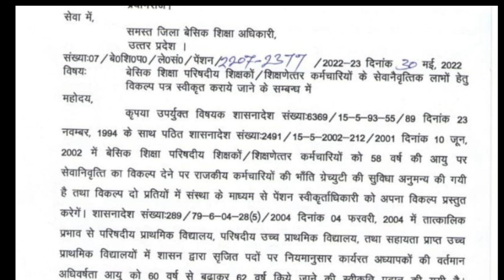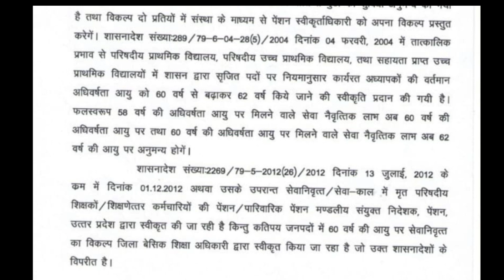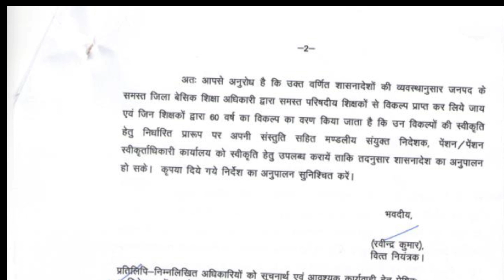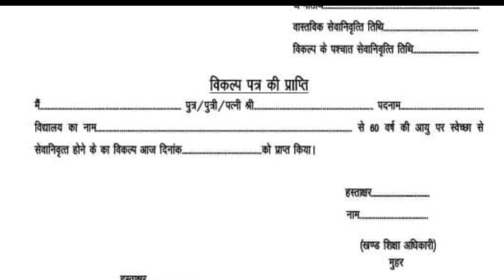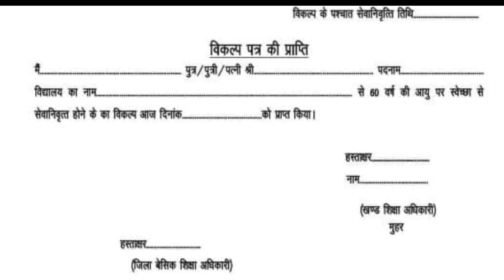परिषदीय शिक्षक / शिक्षणेत्तर कर्मचारीअब भर सकेंगे अपना सेवा निवृतिक विकल्प